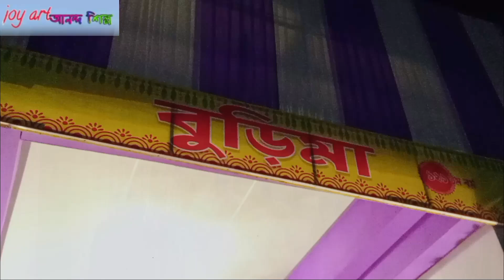বাদকুল্লা দুর্গাপূজা পরিক্রমা 2024// শতাব্দী প্রাচীন বুড়িমা